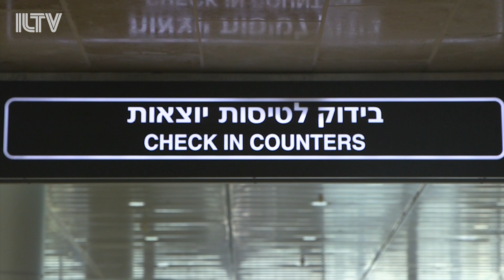Dramatic Coronavirus announcement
Israeli Health Ministry urges all Israelis not to leave the country following the outbreak of the Coronavirus.